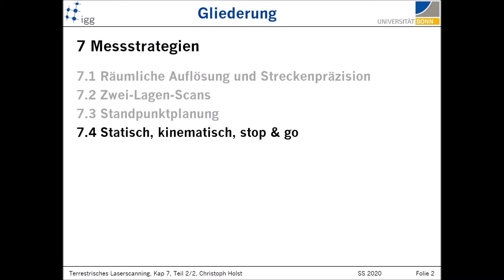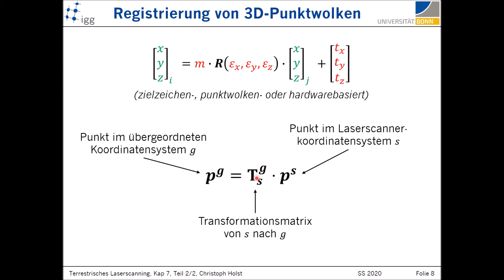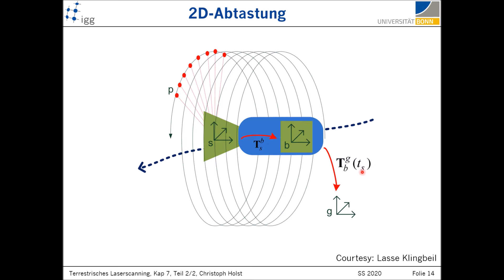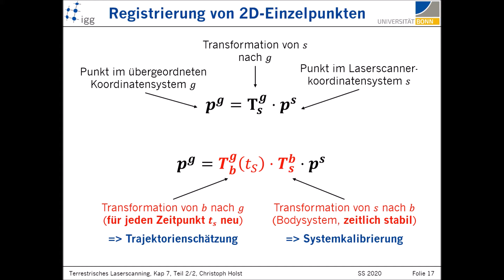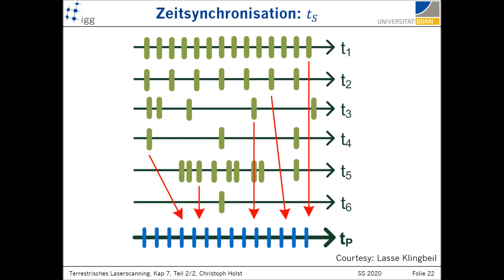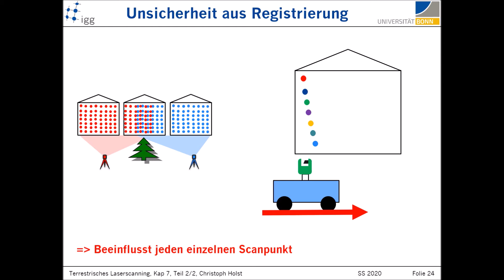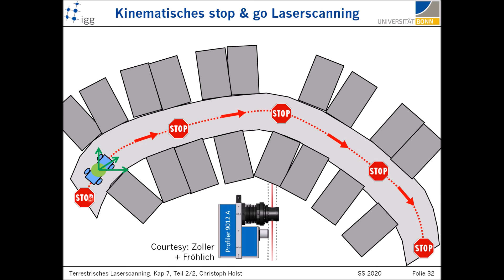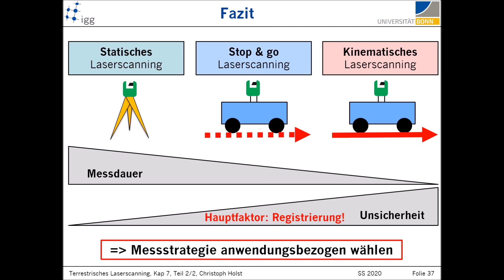Terrestrisches Laserscanning - 07-2 - Statisches und mobiles Scanning (Christoph Holst, 2021)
7 Messstrategien

7.4 Statisch, kinematisch, stop & go
7.4.1 Statisches Laserscanning
7.4.2 Kinematisches Laserscanning
7.4.3 Stop & go Laserscanning
7.4.4 Vergleich